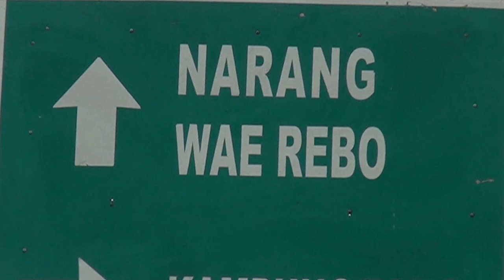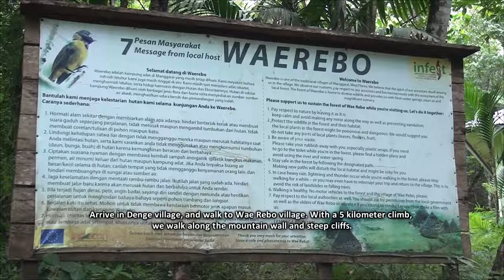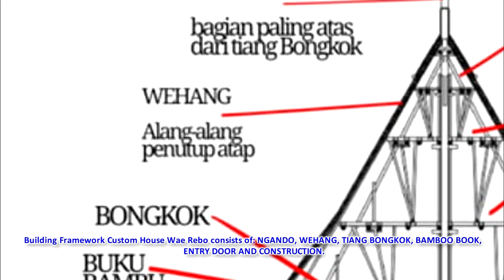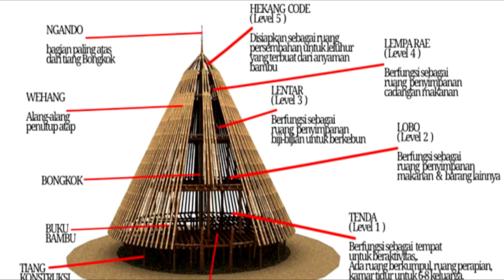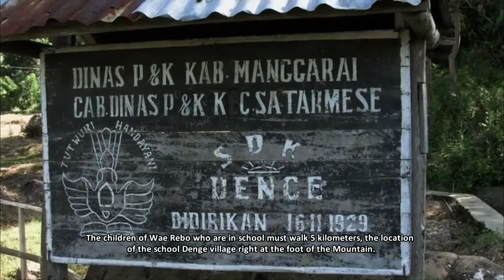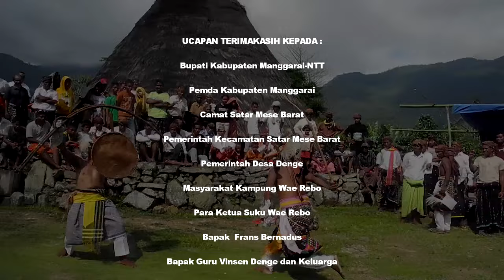WAE REBO KAMPUNGKU MEMPESONA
Memperkenalkan Seni, Budaya dan Film, Yang Berbasis Budaya NTT